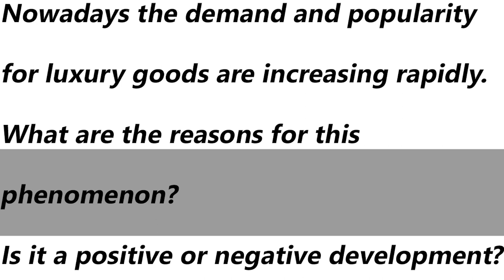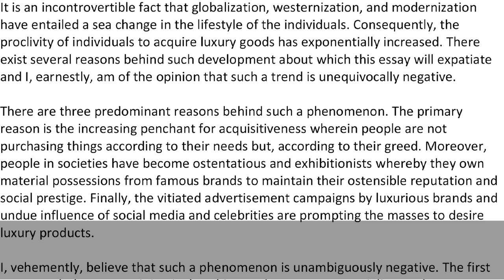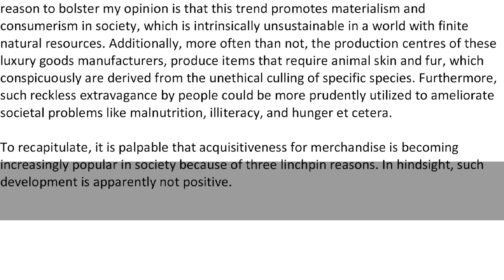IELTS General Training Task 2 - Sample Answer | English Mentor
Nowadays the demand and popularity for luxury goods are increasing rapidly.
What are the reasons for this phenomenon?
Is it a positive or negative development?

Our Key features are:
• Personalized Coaching
• Experienced